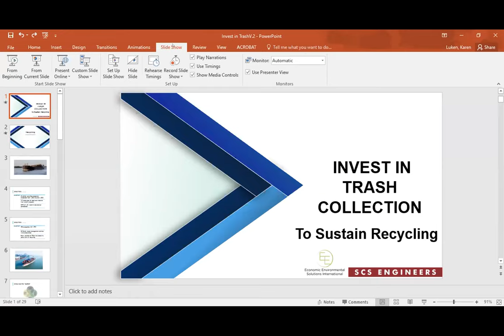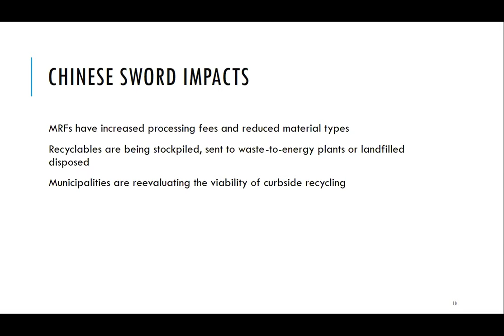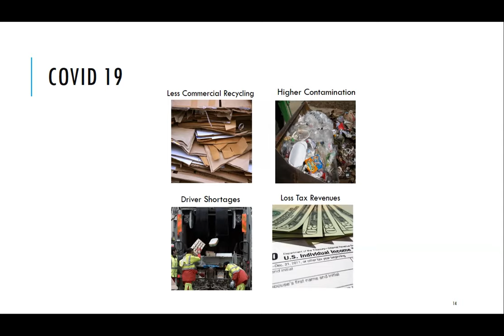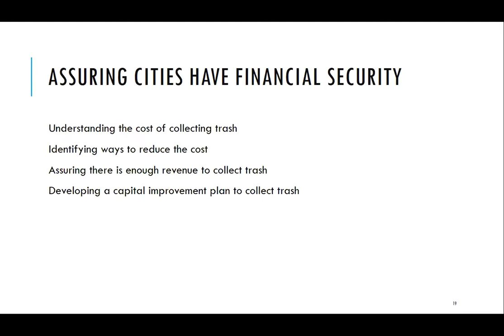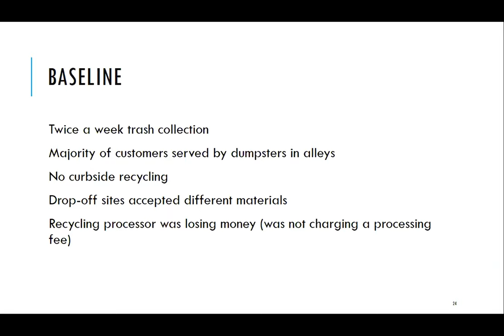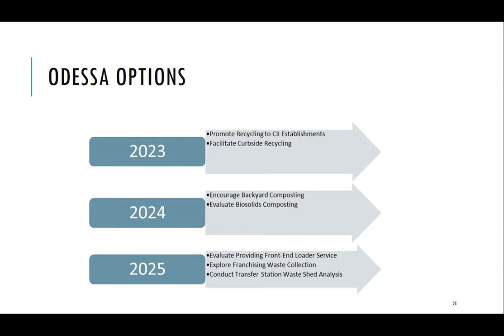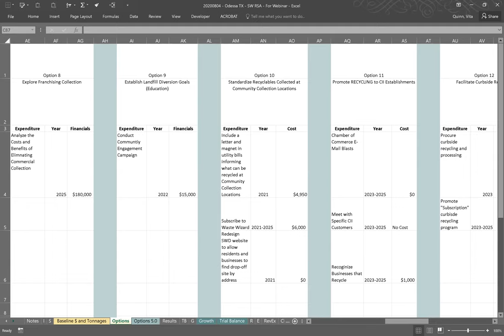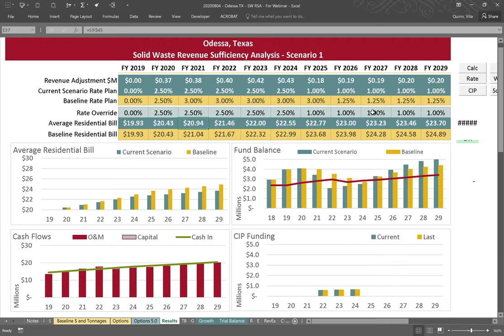Invest in Trash to Sustain Recycling - SCS Engineers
Thank you to the Ohio Chapter of SWANA, which features Karen Luken (EcoSolutions.com) and Vita Quinn (SCSengineers.com). This September 2020 session takes you through the catalysts that prompted and changed the economics of recycling. At minute 5:00 we jump into the reasons it is important to retain recycling programs despite the impacts of the pandemic. At minute 7:00 using case studies, we cover processes demonstrating solid waste strategies, and financial modeling (21:06) to obtain the real program costs and the all-important funding – all working toward financial sustainability now and into the future.

SCS Engineers will continue adding solid waste management and environmental services videos for the benefit of municipalities and private industry. Check back for updates or visit scsengineers.com.